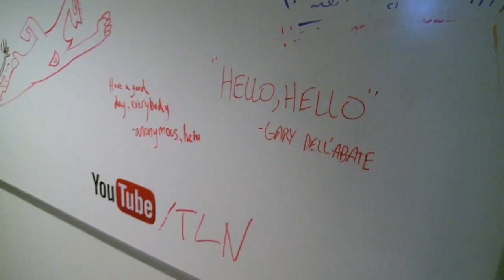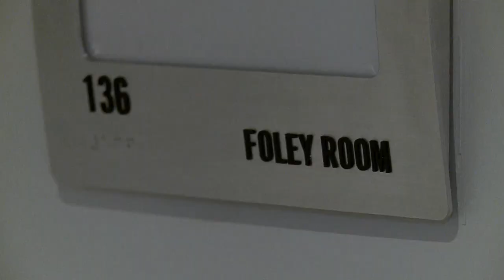'YouTube Space LA' To A Blind Person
Tommy Edison, who has been blind since birth, gives us a tour of YouTube Space LA through his perspective - taste, touch, sound, and smell.

Directed/Edited by
Ben Churchill